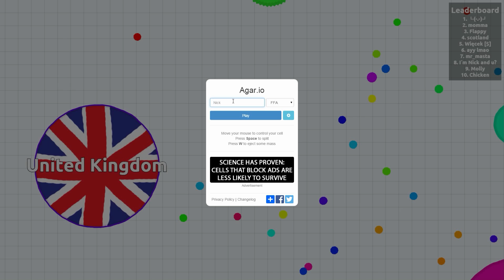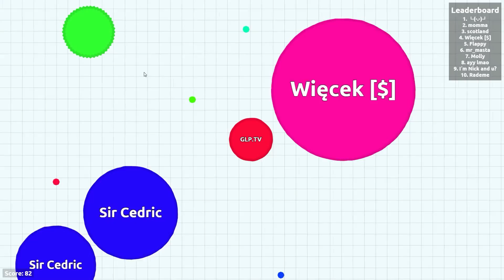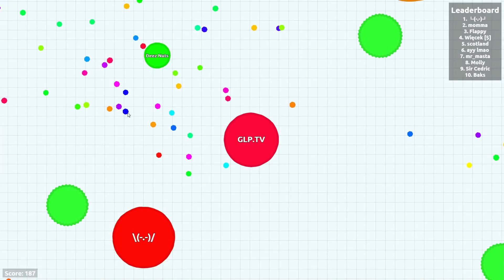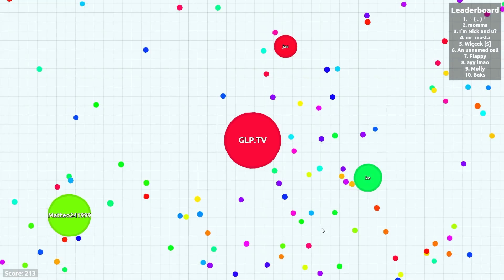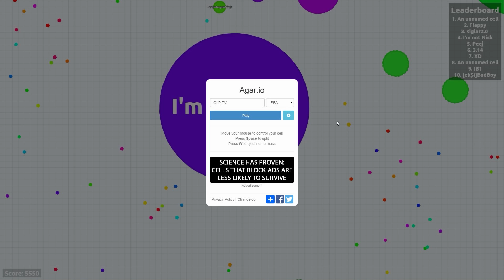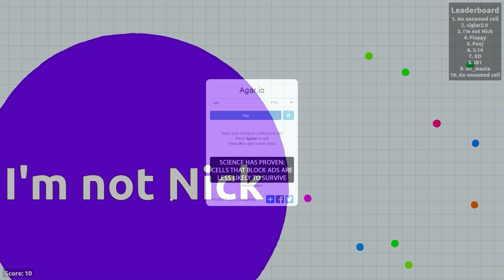VERKLEIDET ALS GERMANLETSPLAY - AGAR.IO - [Leejey] [German/Deutsch]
Feedback ist immer erwünscht :)

Agar
Agar.io